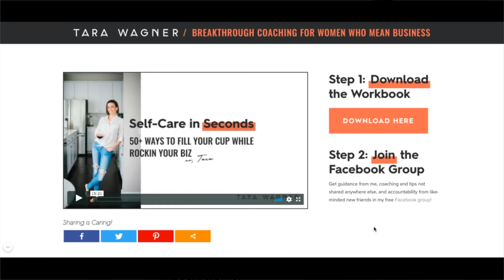What is Work Life Balance? Myths + 2 Mindset Shifts To Master Yours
What is work life balance really about? And why is it almost always women talking about it? Let's talk about the work life balance myths and with some work life balance mindset shifts to help you get past this challenge and feel GOOD about how and where you spend your time.

Other questions we ask ourselves: What is the work/life balance definition? What does a health work life balance look like for me? What about work life balance for female entrepreneurs who are trying to do it all? What about how to create (find?) work life balance amidst the barrage of distractions and demands? Is work life balance possible...like really?

// MORE INSPIRATION

// ABOUT ME

I’m Tara Wagner, Belief Breakthrough coach with almost a decade of experience helping women overcome their limiting beliefs. I teach female entrepreneurs struggling with the work/life juggling act how to overcome Imposter Syndrome and overwhelm, so they can actually execute on all those ideas and plans they keep coming up with, and finally scale their businesses WITHOUT scaling their stress.

Each week I post new videos to help you uplevel your mindset and habits (including things around productivity, self-care, and more), and encourage you to be the badass CEO of your business (not the exhausted errand girl). To learn more, check out my links below or send me any questions you have.

// LET’S CONNECT

The information contained on this channel and the resources available for download through my website are for educational and informational purposes only. No health advice has been evaluated or approved by any governing body, and all advice should be undertaken at your own discretion, because you’re a smart cookie.